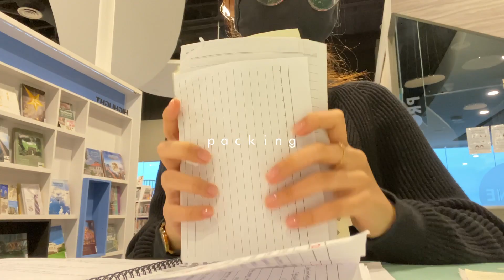study vlog 📚 | study with me in library, time lapse, chill music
study vlog  ੈ✩‧₊˚
| don't forget to watch in 1080p |
✦ i guess this vlog is the fastest that i’ve ever edit cause i didn’t actually plan to do a vlog but then since i go to the library so i just did a study vlog :D
✦it’s a timelapse study vlog and i need to keep split because my phone got no memory anymore rip :( anyways thankyou for watching and hope you enjoy with my non so good study vlog ~ stay safe !
☁️ camera : iphone 11
☁️ editing app : inshot
☁️ thumbnail : phonto
☁️ intro : jominah
☁️ outro : manique here
📱 socials :
☁️ reminder :
✦ drink water
✦ stay safe
✦ be happy
✦ don't forget to smile cause smile looks good on you :)